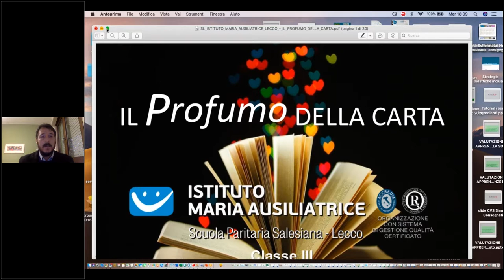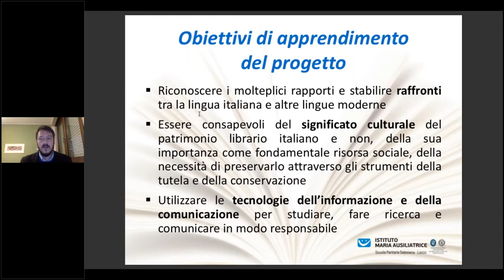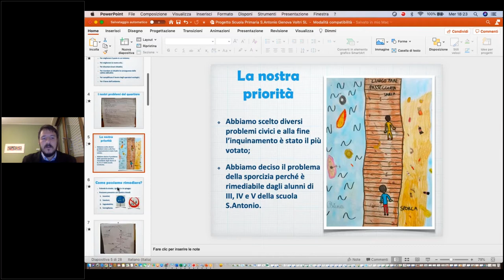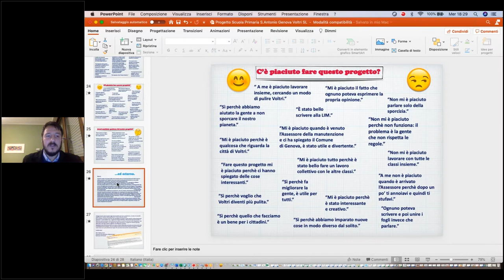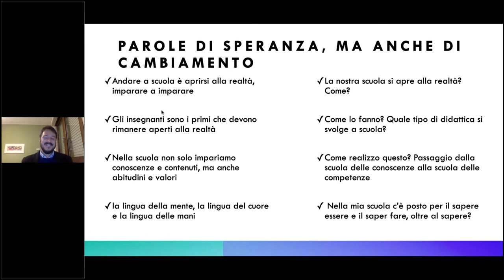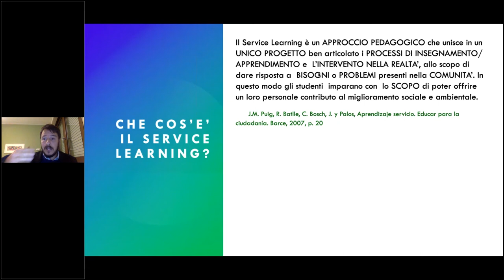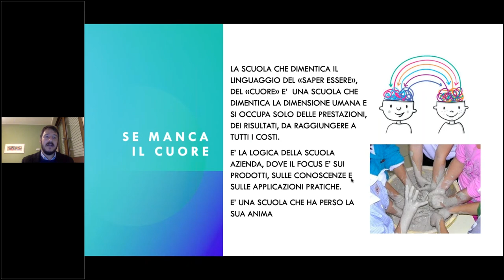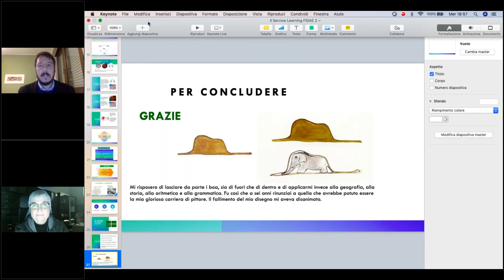Webinar Fidae: II service learning una modalità concreta per tracciare percorsi educativi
Simone Consegnati – Docente – formatore Università LUMSA